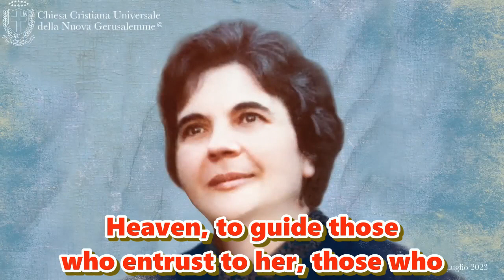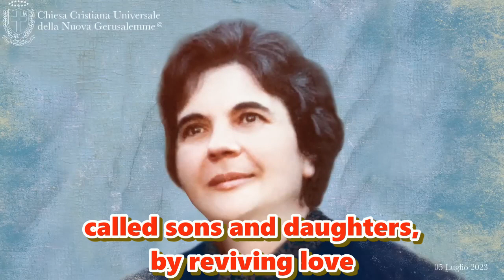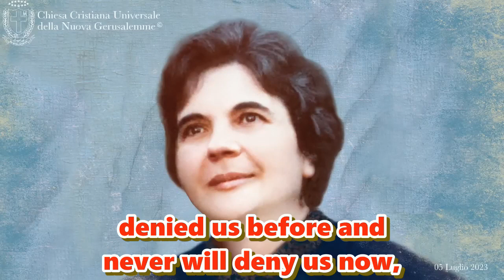05/07/23Feast of Mary G.Norcia's return to the Father's Heart:United with You we will never be alone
Welcome dear brothers and sisters, on this festive day. Welcome to you who are here in presence and welcome to all those who with the Heart are united to us in this celebration. To you all, younger and older, my fraternal greeting, my lively joy that I want to reach your Hearts, so that you may be partakers of the blessedness that the Lord today wants us to live. Blessed are you who have climbed this Holy Mountain. That you also have gone up this Mountain, to be taught by the Holy Spirit that has descended from Heaven, in order to bring his word, and his blessedness to all those who are afflicted, to all those who are persecuted, to all those who are not understood in this world, to all those who want and have offered their lives, for the love of the Lord, for the love of this Holy Place, where the Lord has returned to be able to bring to life so many, who were in search of the way, of truth and of life, of the true life. In a world that has lost the way. That is no longer capable of remaining anchored to a single absolute truth. Where everyone seeks his own, and as a result so many can no longer find the true meaning of life, and are lost. Here is that Jesus here has returned, to gather His sheep under one Pastor, so that so many may have life and have it in abundance. On this day of feast where we celebrate the Feast of the Yes, eternal, that the Maiden of God, has given on this day to her Jesus. Just as she proffered her yes, on that 15th of May, first yes, feast of the wedding with Heaven. Here is that her life was a continuous yes, to the will of the Lord: "Do of me what pleases you", and she repeated that yes, day after day, until getting to that July 5th, where again eternally, Sealed that yes, offering herself for eternity. And there from that yes, again the Father was able to bring Heaven even closer to his children, to make them live even more, Heaven, that in the new Jerusalem is manifested. Here is this celebration, that we want to live in full awareness, to be able to fully thank the Heart of this Maiden, who jut as she has guided us before, continues now from Heaven, to guide those who entrust to her, those who continually want to hold on tight to that Hand, that has guided so many on earth, and who continues to guide those who entrust to her, in this holy union between Heaven and earth. Here is the true beatitude; do the will of the Lord. This is what matters dear brothers. Just as we have heard in that recent Revelation that the Mother Church has wanted to give to all to his sons; the Revelation of the Eternal privileged Altar for the hypostatic union. A treatise of true theology, where we well understand what the Lord asks of us. What the Holy Father asks of us bringing us the example of Mary, "Mary Most Holy was great as my Mother," says Jesus. But greater for having done the will of God. Here is the true greatness in what it consists. Here is the greatness of Mary Most Holy. And here is the greatness of this other Mary, holy, holiest, who did likewise; She did to the end the will of God, without ever turning back, She put her hand to the plow and broke every sod that came in front of her path, sowing the ground for all those who here arriving, wanted to be called sons and daughters, by reviving love for the Son, in the Hearts of many. Here is what it means to do the will of God. And therefore, here is that, true brothers of mine Jesus says again, are those who fulfill my will and are united to me, through the bonds of love and grace, that is participation to my divine nature, and therefore makes them My sons. Mary Josephine is she who truly by grace, participated to the divine nature, by grace, out of love, and by will. By divine grace, because known from always by God, because she was chosen, predestined, to later be glorified. As St. Paul teaches us in the letter to the Romans: "We know well that everything contributes to the good of those who love God. Who were called according to his Plan, for those whom he has always known, he also predestined them, to be conformed to the image of his Son, that he might be the firstborn among many brethren. Those then whom he predestined he also called. Those whom he called he also justified. Those whom he justified, he has also glorified." says the Apostle of the gentiles. Well, therefore Mary Josephine, known from always. Therefore already present in the Heart and mind of the Father. Just as Jesus has confirmed in that great revelation that today again we will hear, of which "You are never alone." In which Jesus says. "I know you from always, and you have been in communion with me since I created you." There is no doubt that the Father, the Son and the Holy Spirit, have given her a particular grace, in a total union between divinity and humanity.